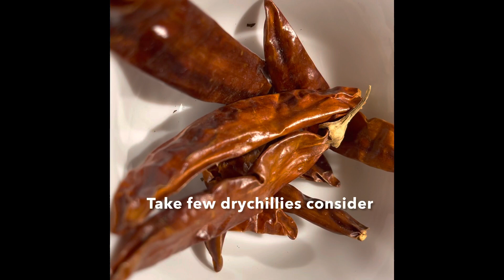Nadan Chicken Curry | Spicy Kerala style chicken curry | Easy recipe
Nadan chicken curry is a very popular chicken curry in Kerala and it goes well with parotta ,puttu, idiappam, any Indian bread, pathiri, appam, plain rice ,ghee rice etc.Slow cooking in clay pot enhance the taste. If you don’t have clay pot you can use kadai